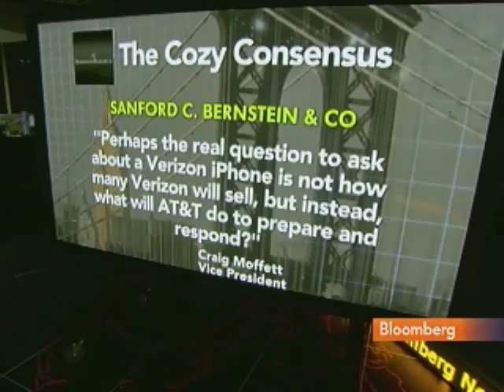Verizon's Daniel Mead Doesn't Expect IPhone Price War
Jan. 11 (Bloomberg) -- Daniel Mead, chief executive officer of Verizon Wireless, talks about the company's plans to start selling Apple Inc.'s iPhone early next month, ending rival AT&T Inc.'s exclusive hold on the device in the U.S. and more than doubling the potential customer base for the touch-screen smartphone.
     Mead speaks with Tom Keene on Bloomberg Television's "Surveillance Midday." (Source: Bloomberg)